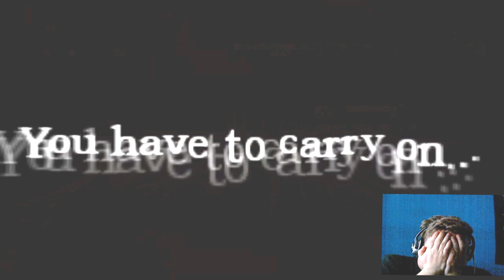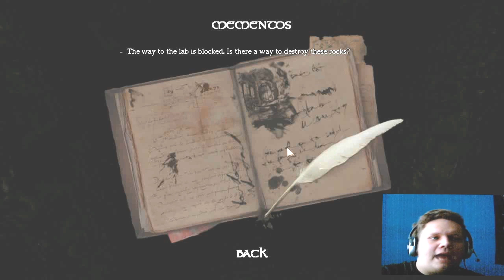IscreamYOUwatch Amnesia: Emma's story part 3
Hello Guys!
It's me, Starleaf and today we're gonna play a custom story called
Emma's story part 3 created by Neil Winkler! :D